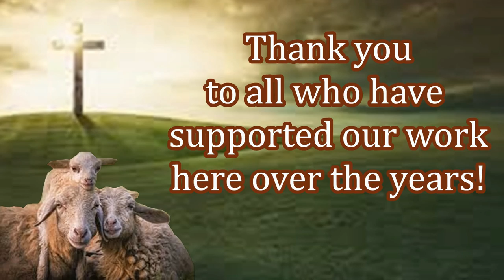Please Help! Free Bibles! Final Tax Write off 2019!